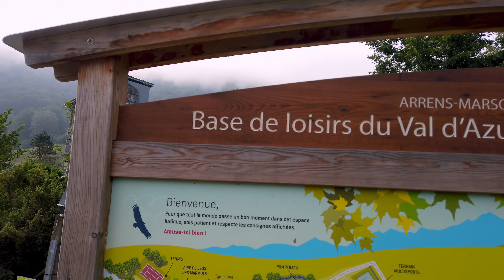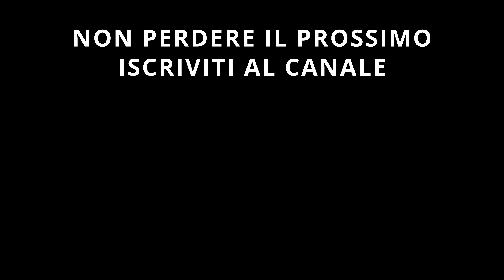Vanfamily On The Road -Tour dei Pirenei [05]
Il gran tour dei Pirenei a bordo del nostro Roadcar.
Un van 540 per 6. Due adulti, due ragazzi, un alaskan malamute e un lupo cecoslovacco.

Il mio romanzo di viaggio📖

Qui trovate i prodotti che utilizziamo:
Dji Osmo Pocket
Dji Mavic mini
Samsung Micro SD Evo plus 256gb
Braciere Fennek
Griglia pieghevole Fennek
Shampoo solido bio
Piastra da viaggio usb